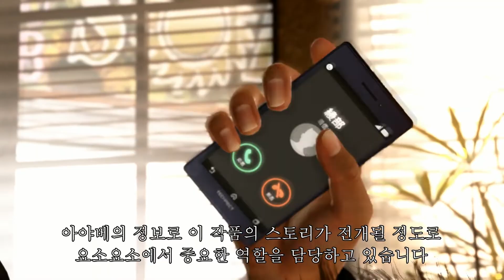[저지 아이즈: 사신의 유언] Kenichi Takitoh 인터뷰 영상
[저지 아이즈: 사신의 유언] 한국어판 12월 13일(목) 발매 결정!
Kenichi Takitoh 인터뷰 영상 를 공개합니다!

Takuya Kimura in PS4™ 리걸 서스펜스 초대작!
정의라는 이름의 흉기

Takuya Kimura 주연의 PlayStation®4용 신작 타이틀 발매 결정!
배우 · 가수로 활동하는 Takuya Kimura와 [용과 같이 스튜디오]가 강력한 태그를 이루어, 본격 리걸 서스펜스 액션을 제작했습니다.
현대의 도쿄를 무대로 끔찍한 범죄와 음모에 대항하는 새로운 영웅 야가미 타카유키의 활약이 그려집니다.
【출연】 Takuya Kimura　 Shosuke Tanihara　 Pierre Taki　 Kenichi Takitoh　 Akira Nakao
【악곡 제공】 [ALEXANDROS] 【총 감독】 Toshihiro Nagoshi